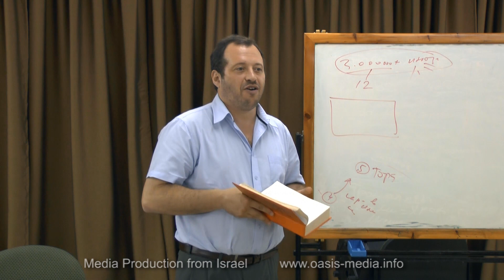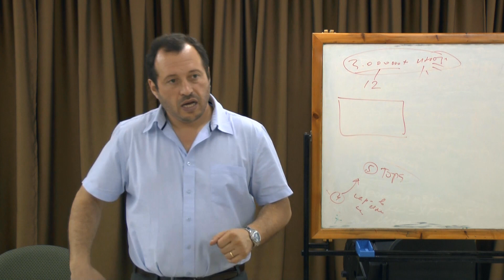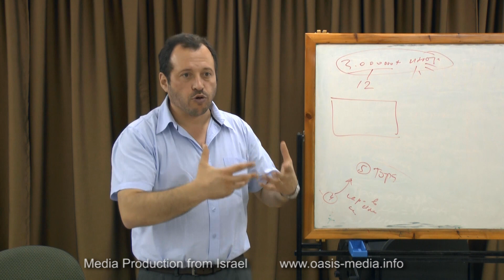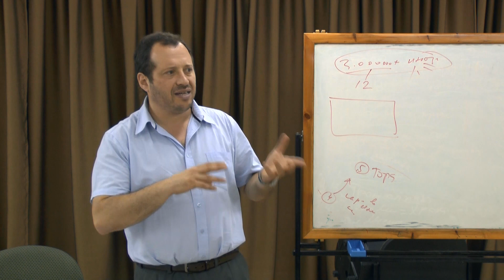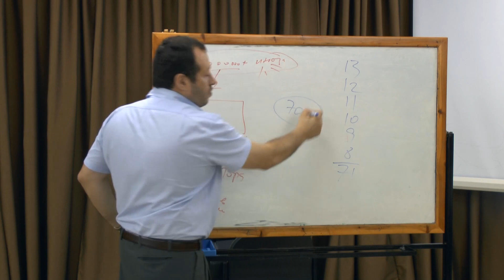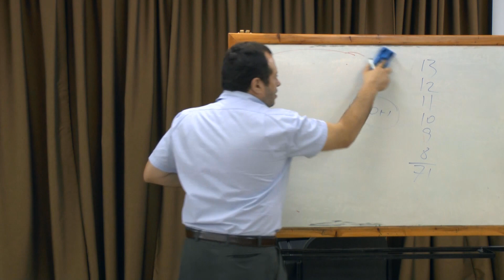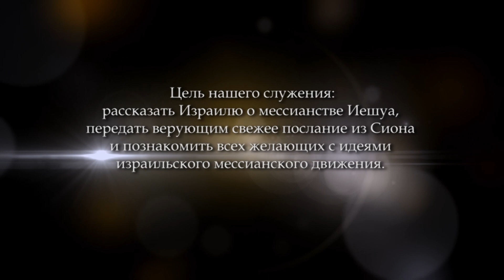Исправление мира (Тикун Олам). Урок 43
Комментарии на книгу Чисел, 20 - 29 главы.